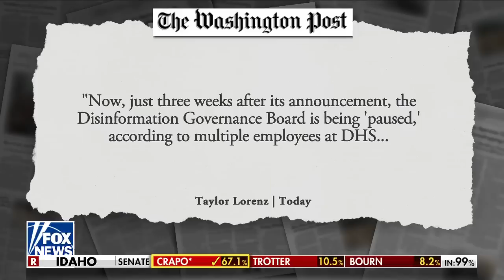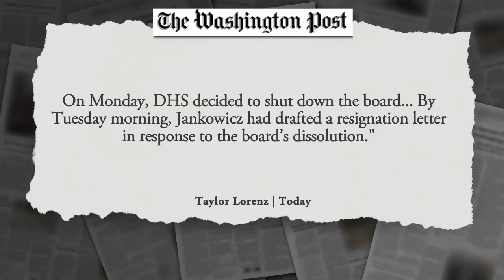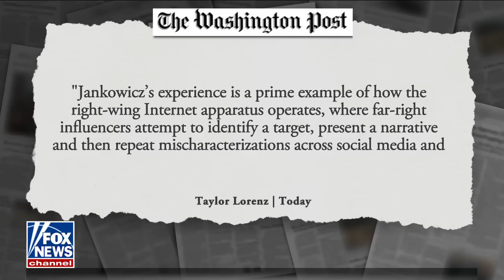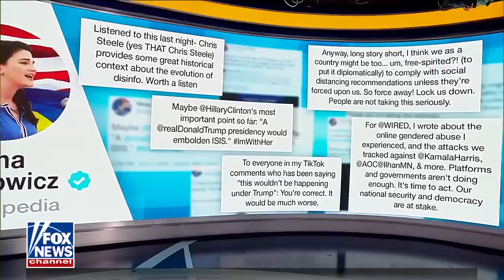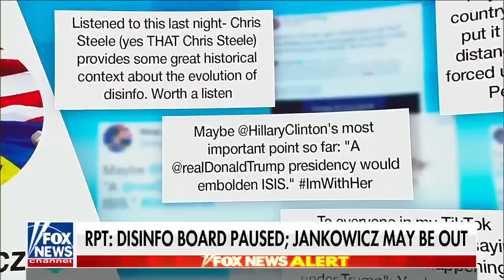This was such a fail and a joke: Compagno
'Outnumbered' panel discuss the potential end of Biden's disinformation board and Nina Jankowicz's potential exit after only three weeks.